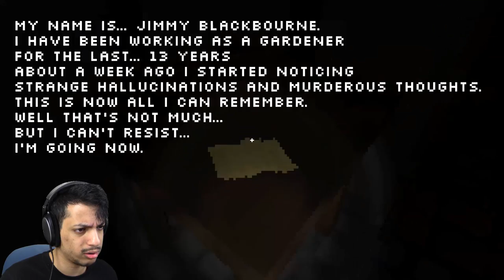HE HAS A SAW | The Silent House (FULL VERSION Part 2)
WHY DOES HE HAVE A SAW GET IT AWAY FROM ME